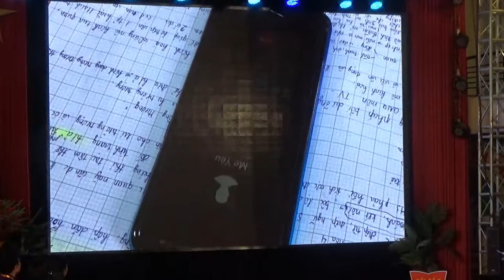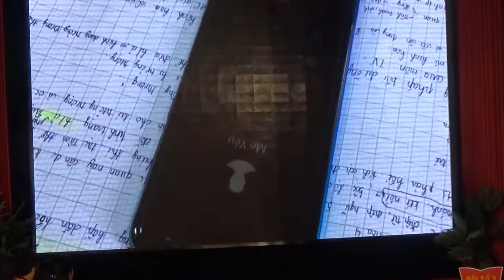Phần thi xử lí tính huống sư phạm giữa đại học Sư pham Huế và Đại học ĐỒng tháp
Hội thi Giảng viên giỏi NVSP toàn quốc lần thứ nhất năm 2020.